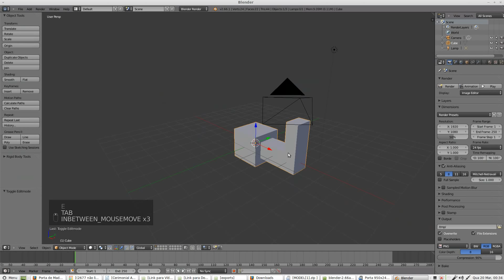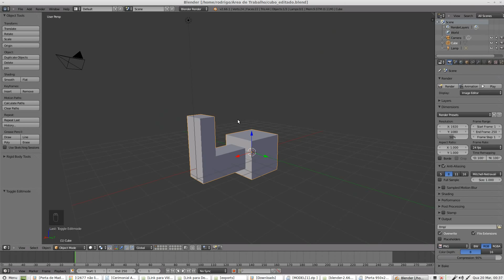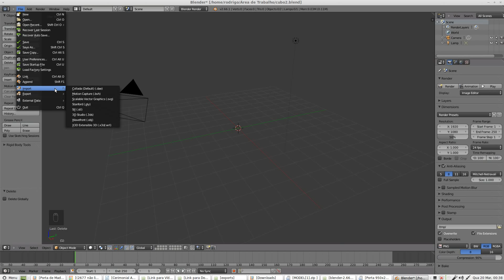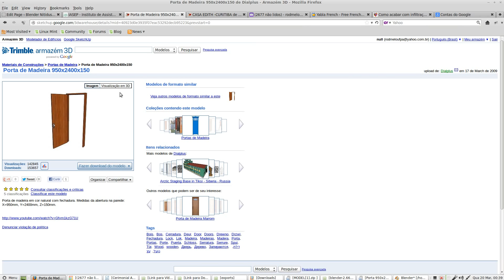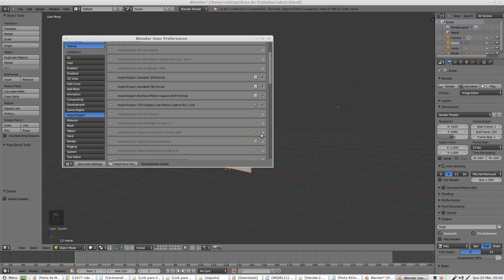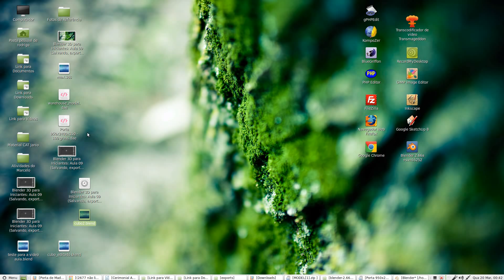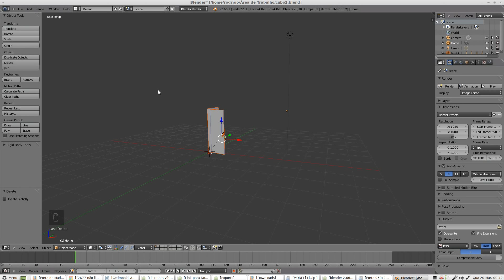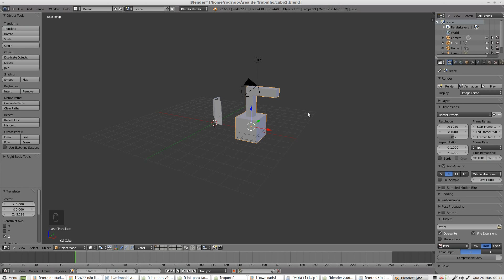Blender 3D para Iniciantes: Aula 09 (Salvando, exportando e importando arquivos)-4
Nesta aula aprenderemos a salvar, exportar e importar nossos projetos no Blender 3D.